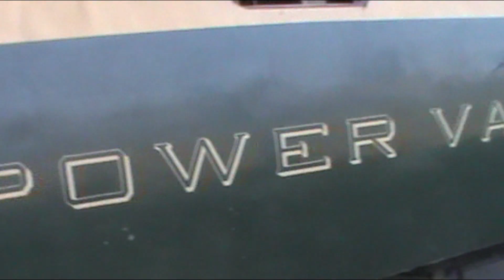Wheel Slipping By ALU-12 3402 Puching Shah Hussain Express Empty Rake For Going Washing Line Lahore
I am a Pakistan Trains Lover

This Is Very Amaizing And Beautiful Channel About Pakistan Railways For All Viewers I Have Made The We Love Pakistan Railways Channel For Providing All About Railways Videos And Everything Please Like Share And Subscribe My Channel We Love Pakistan Railways And Appreciate My Effort Thanks